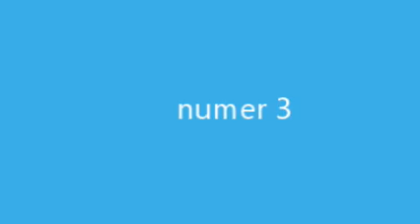Top 3 FNAF moments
omg joe is the man behind the wheelchair??!! 😱😱